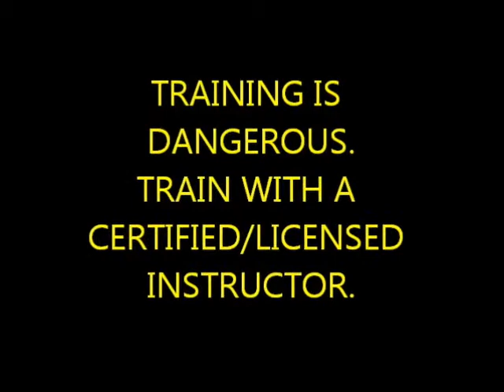Bujinkan Butoku Dojo training # 146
koto togakure gikan kukishinden kumogakure gyokko gyokushin Shin den fudo ryu bujinkan butoku dojo chris christopher photos japan sensei masaaki hatsumi soke japanese tokyo noda edo shinobi budo taijutsu ninjutsu jujutsu martial arts samurai ninja bojutsu tehodoki taihodoki sword bikenjutsu muto dori self defense warfare training wakazashi tachi to karate kata physical fitness weapons inspirational warriors master form workout mike michael simien brazil